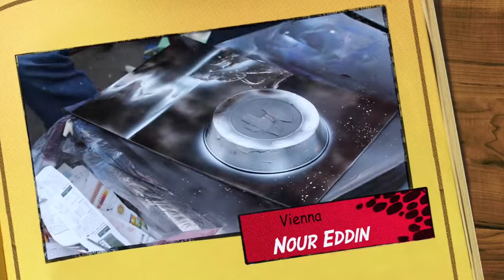أجمل وأسرع رسم في فيينا - مع Nour Eddin